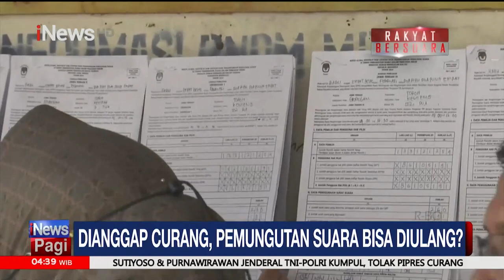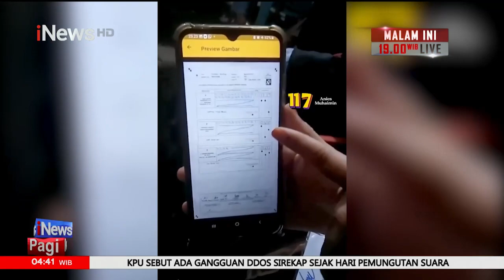Pemilu Dianggap Curang, Relawan Ganjar-Mahfud Desak KPU Pemungutan Suara Ulang - iNews Pagi 20/02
Pemilu 2024 dianggap curang, Relawan Ganjar-Mahfud desak KPU untuk lakukan peungutan suara ulang.